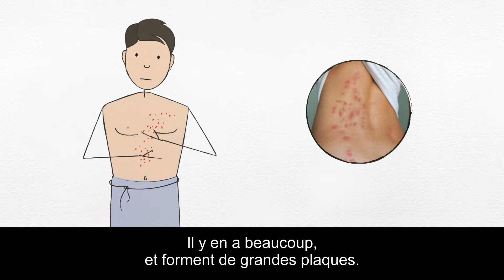Elimination des punaises de lit